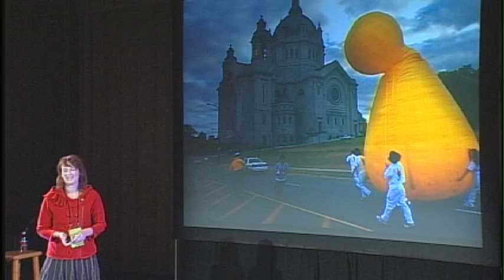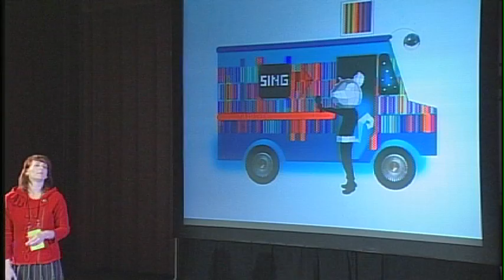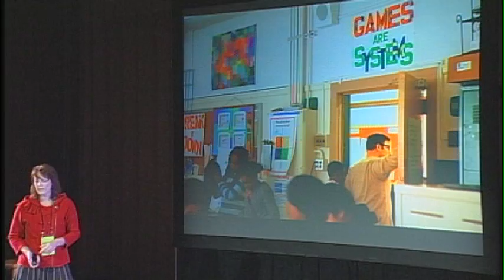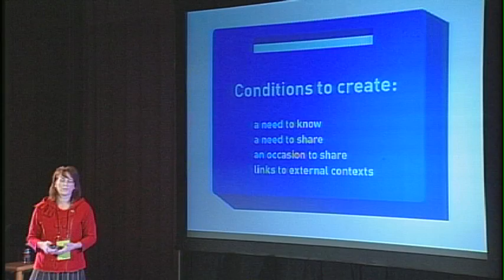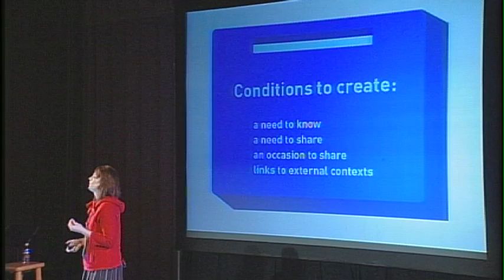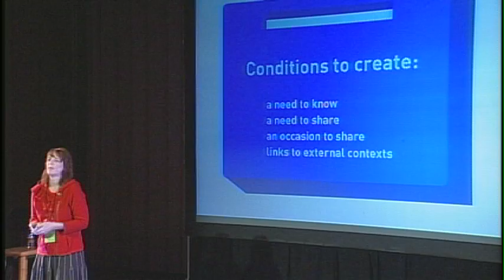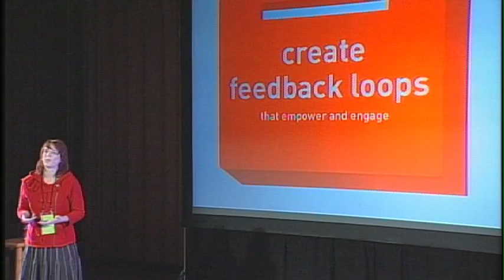TEDxLeadershipPittsburgh - Katie Salen - 11/14/09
Katie Salen
Professor of Design and Technology, Parsons New School for Design and Director, the Institute of Play
A unique middle school curriculum designed around principles of game-based learning.

Canary in the Coalmine -